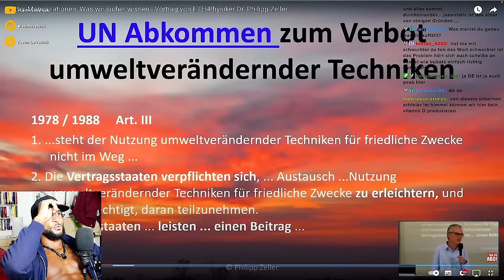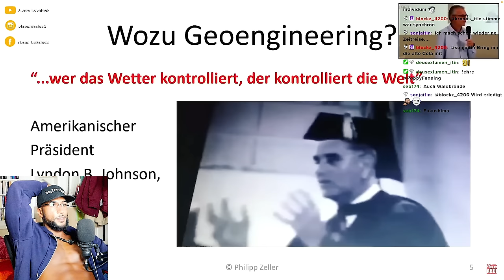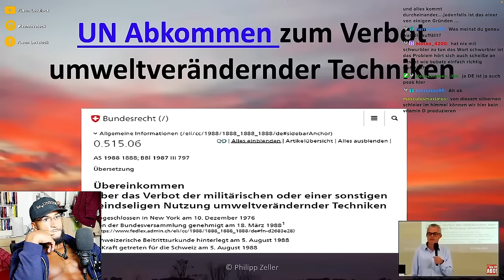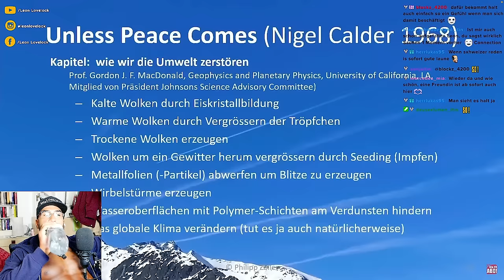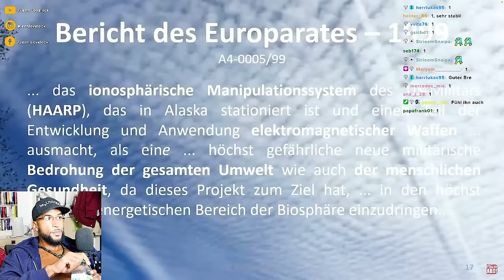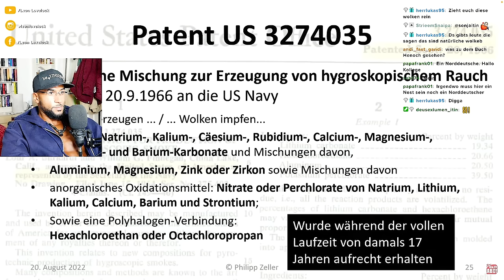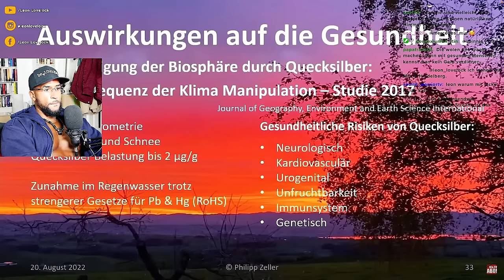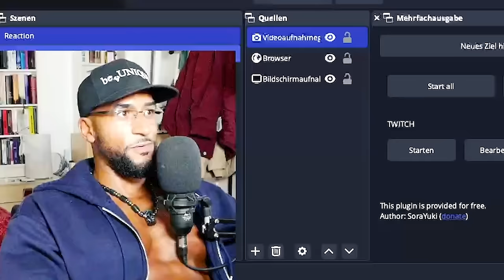DER HEFTIGSTE VORTRAG über CHEMTRAILS & WETTERMANIPULATION 🤯 [REACTION] - Leon Lovelock